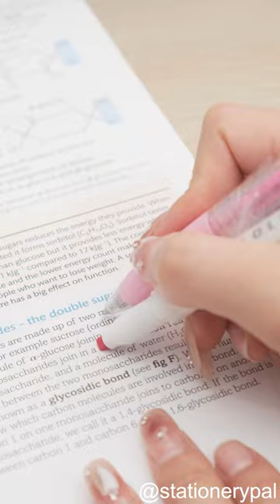How to improve the efficiency of taking notes?study